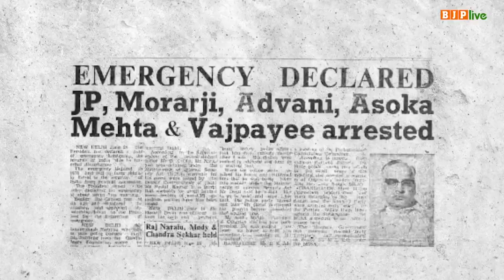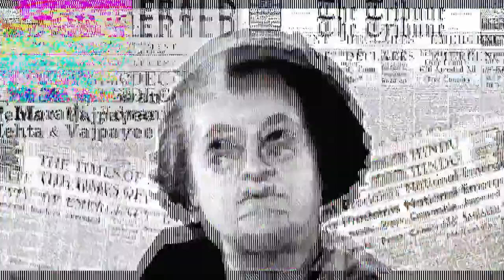संविधान पर भ्रम फैलाने वालों ने खुद दशकों तक कुचला है भारत का संविधान l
GOJ👊EXPOSED

Pls
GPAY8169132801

The contributions from you not only gives us the required strength but also helps us to continue with the fight on social media as well as on the grounds.

*GOJ👊EXPOSED* is an online mission to dismantle and destroy the false and fabricated NARRATIVES of the GADDAR'S of Bharat and Awakening the BHARATIYAS. This to be done through a systematic countering of fake news, propaganda and anti-bharat activities, along with the upliftment of the Bharatiya Sanathan Sanskriti.

*GOJ👊EXPOSED* will create short docu-dramas, long-form content, debates and discussions, social media posts, and podcasts exposing shocking stories of loot, crime, corruption, appeasement, evangelism, j!had, conversion, deceit, espionage, and anti-nationalism.

We are trying our best to bring different perspectives *"The Voice of Truth"* from the minds and hearts of millions of Digital Yoddha's of Aadhunik Bharat like you and me to the forefront.

We are looking for like-minded *Investor/s* (individuals, company, organization) to join us in this mission.